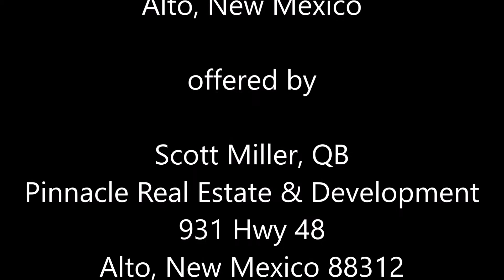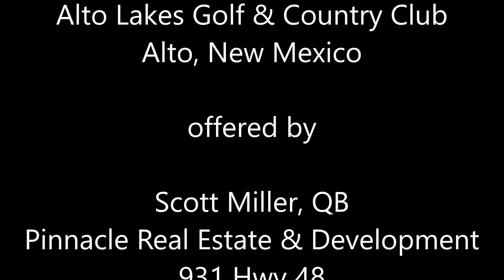230 Deer Park Drive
Beautiful Tuscan Style home! Brick walkways, iron/glass entry, 14'-25' ceilings, 8'doors. Hand troweled walls & ceilings, hardwood floors. Gourmet kitchen, granite counters, Wolf & SubZero appliances. Master suite has his & hers closets, custom shower & tub, heated floor. Game room has expansive view. 4 indoor fireplaces, 2 wood & 2 gas logs w/ remote. Awesome bricked, landscaped courtyard with fireplace, covered dining, putting green, large trees.